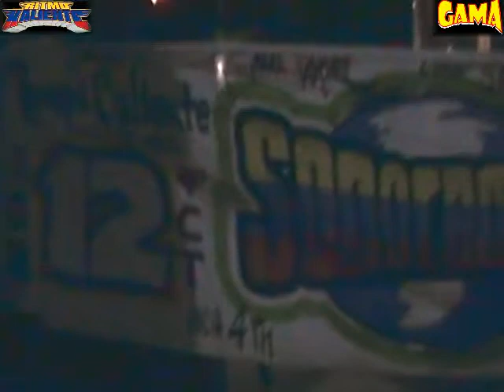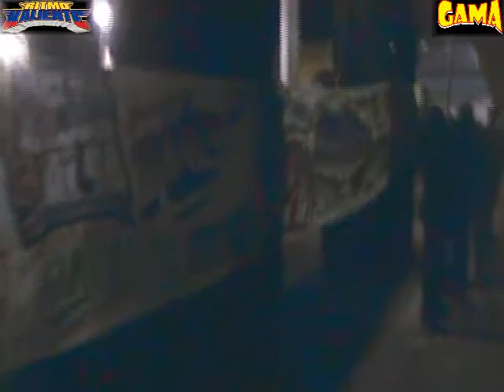Sonido ritmo kaliente 1-san Mateo xalpa 6/sep/14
Disco móvil gama